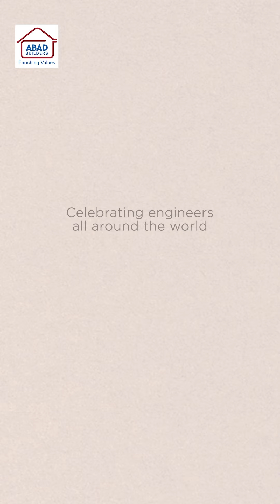Engineers' Day Q&A with ABAD Builders: Insights from the Experts!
Celebrating the brilliance of our engineers who turn visions into reality every day. Happy Engineers' Day from ABAD Builders!✨